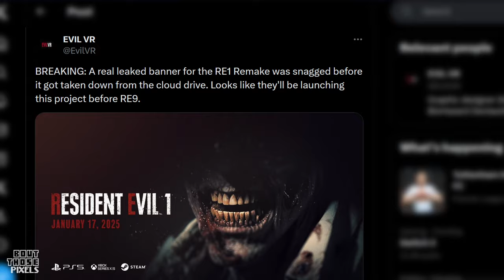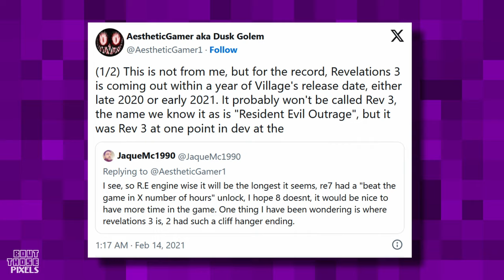So... What's Happening with Resident Evil?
This is what's happening with the Resident Evil franchise. In this video, I try and guess which of the 5 games Capcom is working on. I already covered Resident Evil 5 remake, that's why I don't mention it! (low-key I should have added it in at the end lools)

⌨️ Lemme connect with ya'll and let me know your thoughts!

📷 Equipment Used 📷
Camera - Canon 700d
Field Monitor - Feelworld FW568 5.5 inches
Microphone - Rode NT5, Blue Yeti
Microphone Boom Stand - TourTech Heavy Duty Stand
Sound Recorder - Tascam DR-60DMKII
Lights - Viltrox L116T
Light Stand - Neewer
Green Screen - Konseen 100x150cm

Image by Freepix